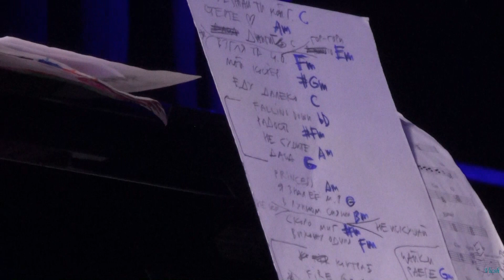Пётр Налич и бэнд в клубе «Magnus Locus» 20.04.2023 – La-La (бис)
Концерт Петра Налича с бэндом в музыкальном клубе-ресторане «Magnus Locus» (г. Москва) 20 апреля 2023г.
Состав:
Петр Налич (вокал, гитара, фортепиано)
Музыканты: Олег Маряхин (сопрано- и баритон- саксофоны, блок-флейта), Михаил Клягин (электрогитара, бэк-вокал), Сергей Сокулер (бас-гитара, бэк-вокал), Геннадий Ивлев (бэк-вокал, перкуссии).
Звукорежиссер – Владимир Зезюльчик